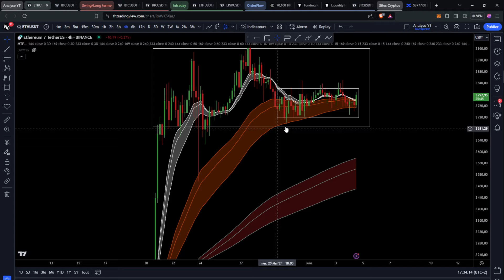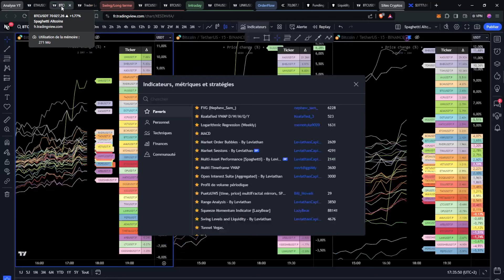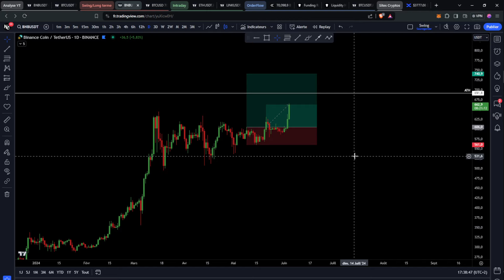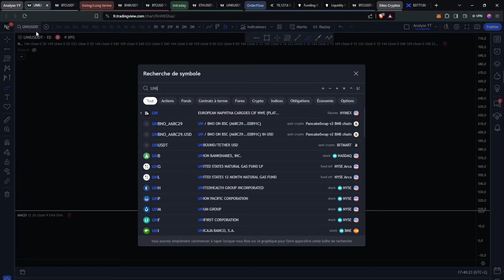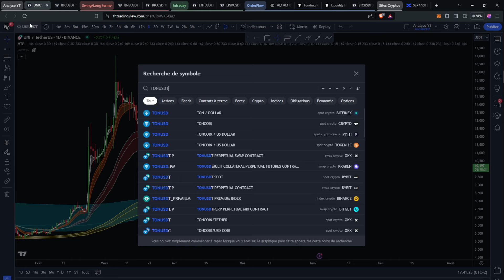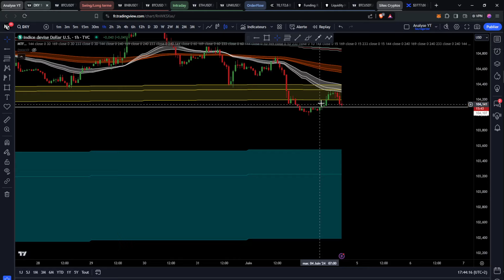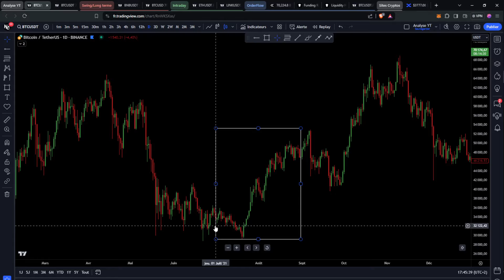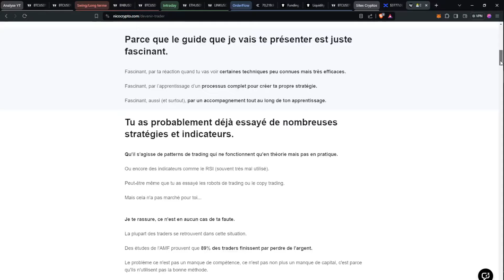BITCOIN : REPRISE DU BULL MARKET CET ÉTÉ 🚨 VOICI CE QUE JE SURVEILLE !! Analyse & Trading Crypto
Intro 00:00
Analyse Bitcoin 00:35
Analyse Ethereum 05:00
Les altcoins que je surveille 06:35
Analyse DXY 15:10
Bull market pendant cet été ? 15:43
Se former à mes côtés 17:52